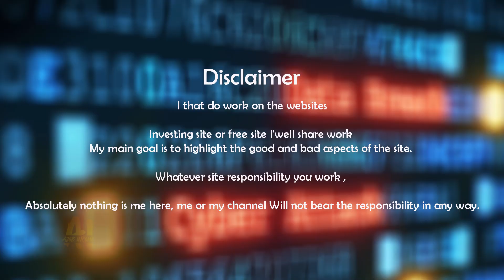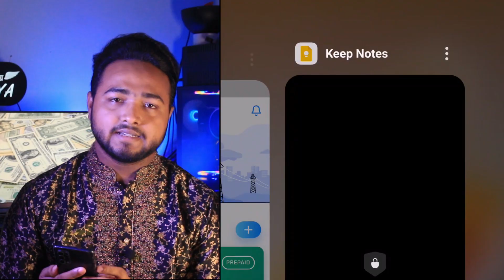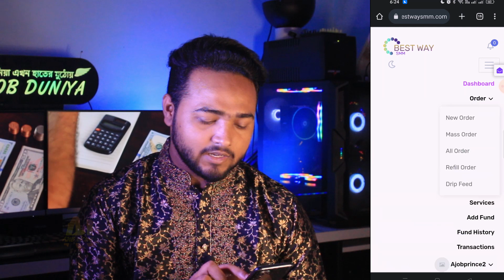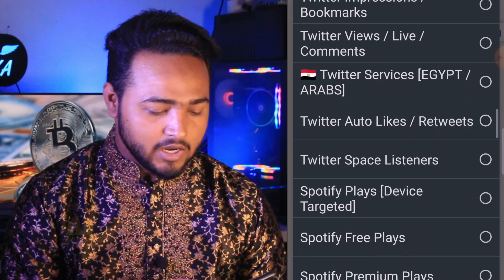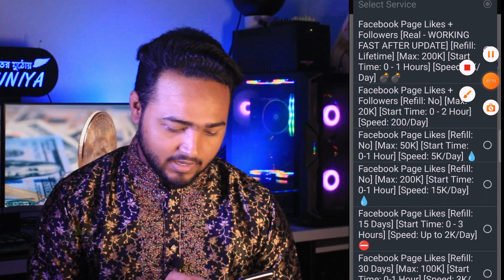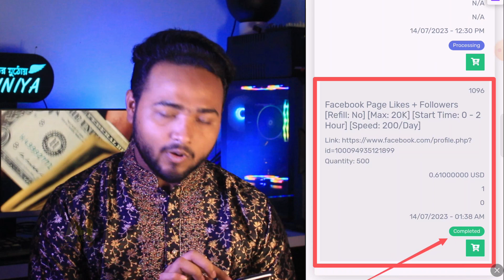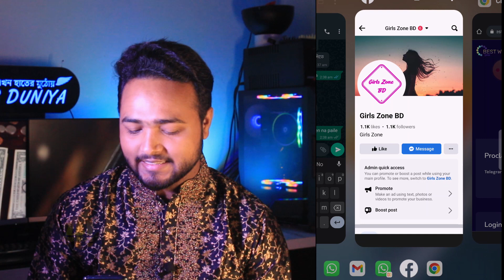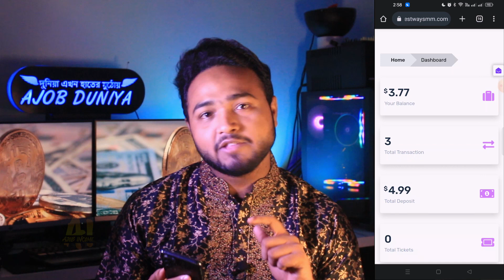ইনভেস্ট ছাড়া প্রতিমাসে ৫০ হাজার টাকা ইনকাম করার বেস্ট উপায় দেখুন | Without investment Earn Money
👉 নিয়মিত আপডেট পেতে Group জয়েন করুন

Thanks
Ajob income
Md. Prince Hossain